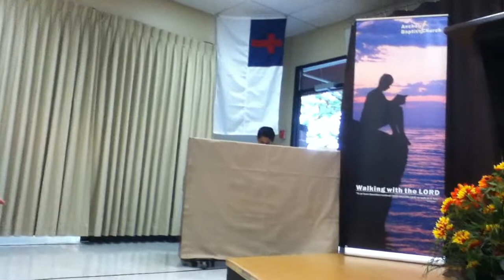Chris Vezina Offertory: September 23, 2012